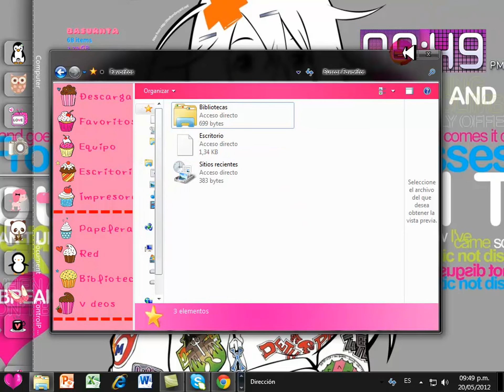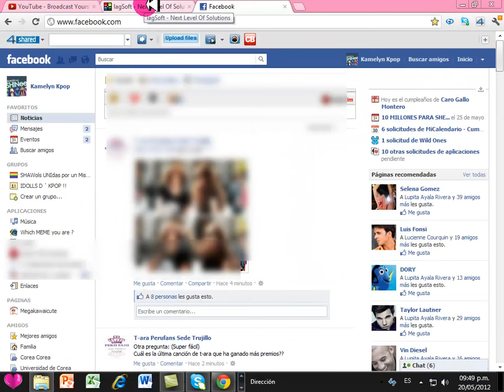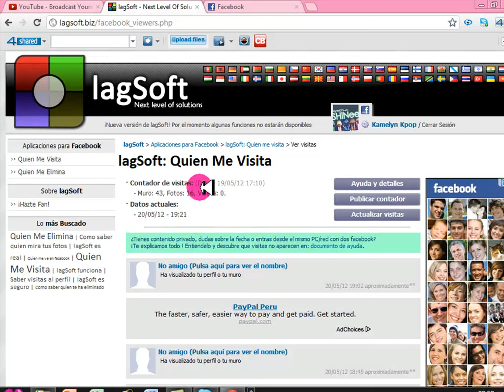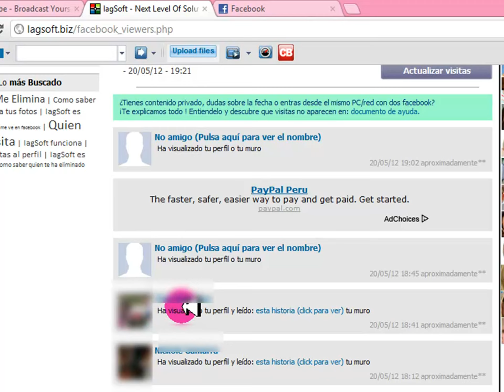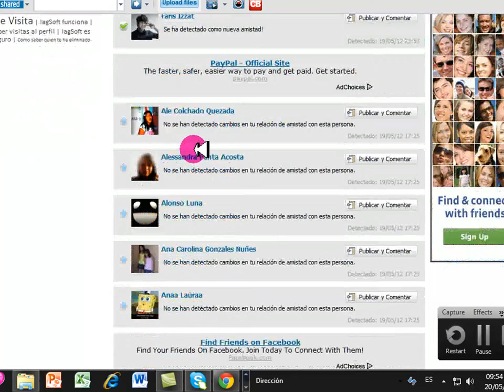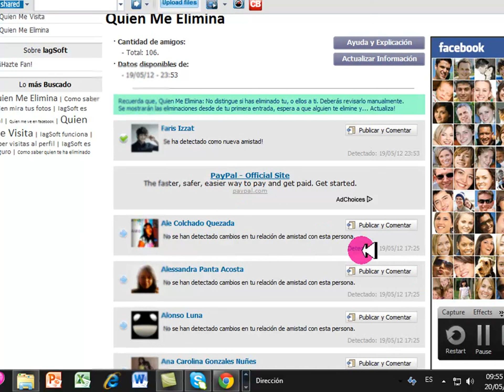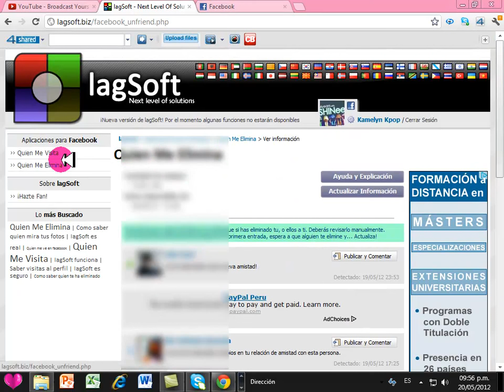¿ Como saber quienes MIRAN tu perfil de FACEBOOK y te eliminan ?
hola aqui abajo les dejo el LINK de la pagina:D